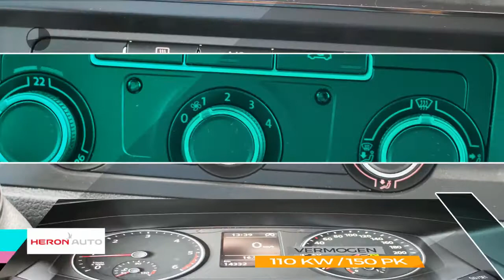Volkswagen Transporter | DSG 150 | Multistuur | Navigatie | Trekhaak | Betimmering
Gem. verbruik: 6,0 l/100km
Verbruik stad: 7,0 l/100km
Verbruik snelweg: 6,0 l/100km
Emissie: 169,0 g/km

Merk: Volkswagen
Model: Transporter
Type: | DSG 150 | Multistuur | Navigatie | Trekhaak | Betimmering
Bouwjaar: 2018
Vermogen: 150 kW
Cilinderinhoud: 1.968 cc
Aantal cilinders: 4
Brandstof: diesel
Uitstootklasse: euro 6
Transmissie: automatisch
Gewicht (leeg): 1.904 kg
Max trekgewicht: 2.500 kg
Carrosserievorm: commercial truck (4 drs)
Kleur: grijs

Accessoires:
* Achterdeuren
* Achterruitverwarming
* Airbags voor
* Airconditioning
* Betimmering
* Boordcomputer
* Buitenspiegels in carrosseriekleur
* Buitentemperatuurmeter
* Bumpers in carrosseriekleur
* Carkit
* Centrale deurvergrendeling afstandbediend
* Cruise Control
* Derde remlicht
* Dubbele cabine
* Elektrisch bedienbare ramen voor
* Getint glas
* In hoogte verstelbaar stuur
* Lederen stuurwiel
* Mistlampen voor
* Navigatiesysteem
* Parkeersensoren
* Ramen in achterdeuren
* Ruitenwisser achter
* Trehaakvoorbereiding 2500 kg
* Trekhaak
* Verwarmde buitenspiegels
* Voorruitverwarming
* Zijschuifdeur rechts
* NAP
Omschrijving:
Zeer jonge transporter met Bijrijdersbank en Dubbele Cabine. Op verzoek kan de auto ook voorzien worden van een bijrijdersstoel in plaats van bank. Deze verandering is kostenloos. Voor meer informatie en beschikbaarheid belt u met Gerben Stortenbeker 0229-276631

Aanbieder: